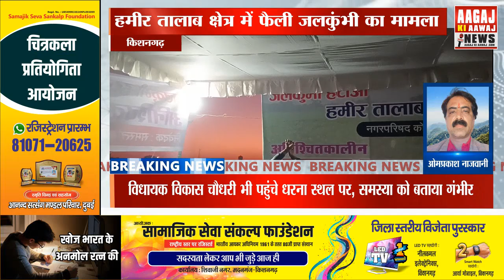हमीर सागर तालाब क्षेत्र में फैली जलकुंभी का मामला, किशनगढ़ विधायक चौधरी पहुंचे धरना स्थल